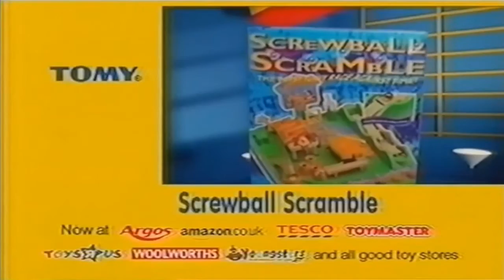Screwball Scramble “For Screwballs Only” Marble Head Adverts (Updated)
Includes the Newly Remastered French Ad's